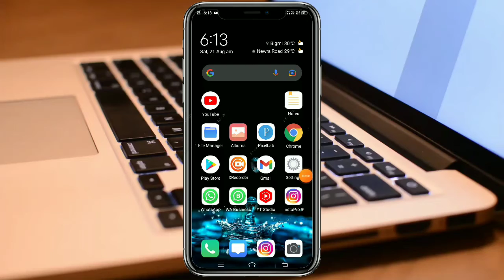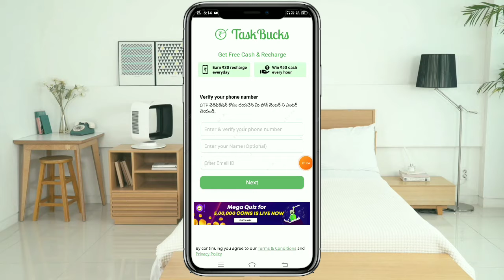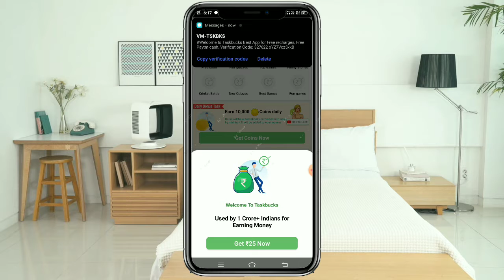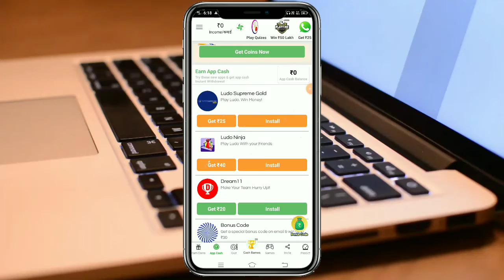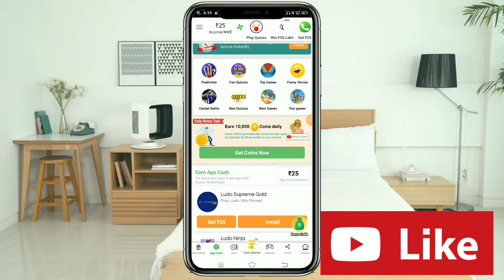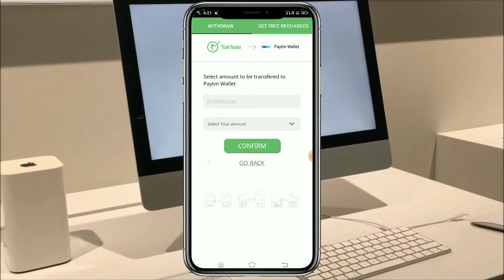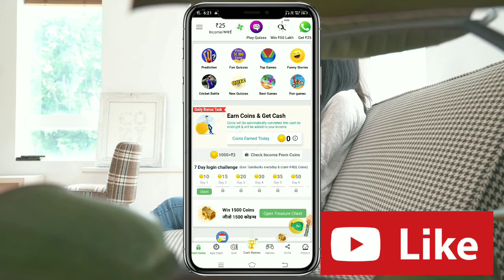how to earn more money in taskbucks, taskbucks aap se paise kaise kamaye_play and win paytm cash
Tittel-

taskBucks app se paise kaise kamaye,
taskBucks app unlimited refer Tricks,
taskBucks code,